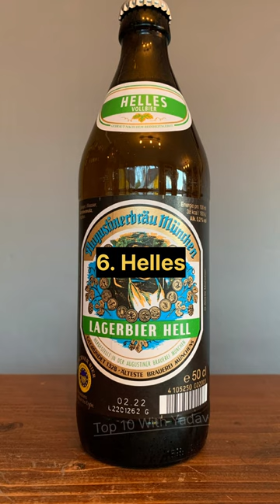Top 10 Beer Brand in the world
Top beer Brand
best beer in the world
beer
sabse aacha beer
best beer
which beer is best
duniya ki sabse aachi beer